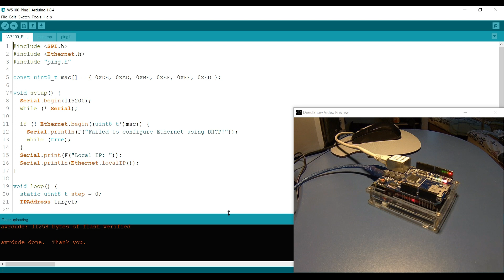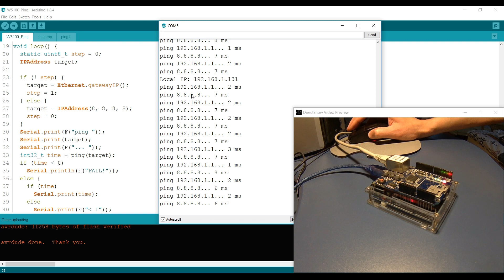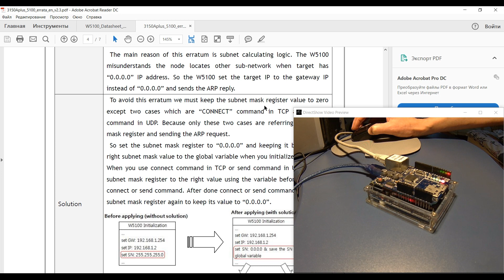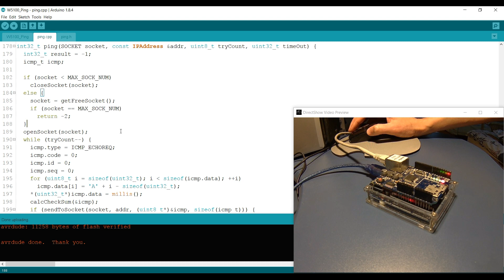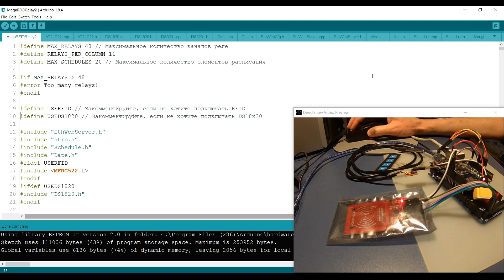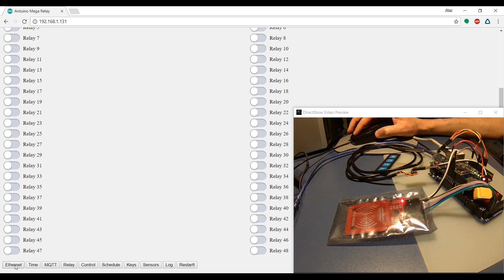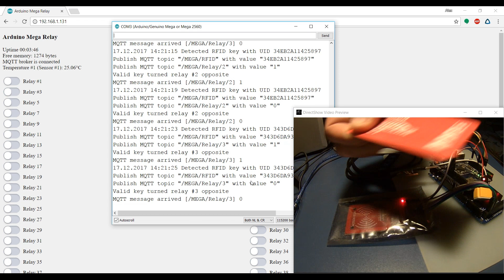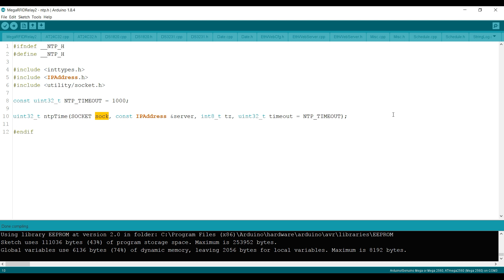ping для Arduino UNO/Mega и Ethernet Shield W5100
Реализация ping для Arduino UNO/Mega и Ethernet Shield W5100.

Скетч умного реле на Arduino Mega с поддержкой RFID, DS1820 и т.д. и т.п. с аппаратным ватчдогом и ватчдогом сетевого интерфейса с помощью пингов